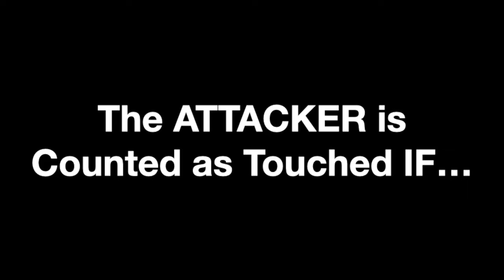The Truth About Priority (Right Of Way) In Fencing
Priority, or what some people call “right of way” may be a set of rules, but those rules are based on combat principles.
They don’t need to be memorized- they need to be understood.
This is one of the longest videos we’ve made, because we wanted to be very clear.
If there are parts you already understand, feel free to skip to other parts.
Part One is a lot of background and explanatory information.
Part Two goes into an explanation of each part of the rules of priority, what it means, and the simple way to remember which fencer is at fault.

00:00 Intro
00:32 Part One: General Principles
00:37 Why are there rules about priority?
01:23 Why “priority”? (rather than “right of way”)
03:17 The Self Defense Reflex
04:30 How does the self defense reflex apply in fencing?
05:22 What does “priority” mean?
07:14 How long does priority last?
09:42 Specific Applications: each of the rules of priority
10:32 One proviso: definition of a duel
12:10 1. Every correctly executed attack must be parried or avoided
13:28 2. A correctly executed attack
15:03 3. When two hits arrive at the same time: simultaneous, or double touch
16:38 How to decide which fencer is most at fault: two serious errors
17:45 The Defender is counted as touched when…
18:08 … he makes a stop hit against a simple attack
18:32 … he attempts to avoid being touched and fails
18:45 … he attempts to parry and fails
19:00 … after a successful parry, he delays his riposte
19:19 … against a compound attack, he makes a stop hit without the advantage of a period of fencing time
20:18 … he replaces his blade in line or attacks instead of parrying after his opponent deflects his blade and makes a direct thrust
21:12 The Attacker is counted as touched IF…
21:22 … he starts his attack when his opponent is in line, without first deflecting his opponent’s blade
21:44 … he attempts to find the blade and fails, and continues his attack
21:59 … during a compound attack, his opponent finds the blade, and he continues the attack while the opponent makes an immediate riposte
22:20 … during a compound attack, he hesitates, during which his opponent delivers a stop thrust, and he continues his attack
22:40 … in a compound attack, he receives a stop hit that touches before he begins the final movement of his attack
23:06 … he makes a remise, redoublement, or reprise during his opponent’s immediate simple riposte
23:44 It all boils down to this (a concise list)
24:34 Logan’s Laws
25:19 La Belle

If you want to optimize your chances of survival, you must minimize your chances of being wounded.